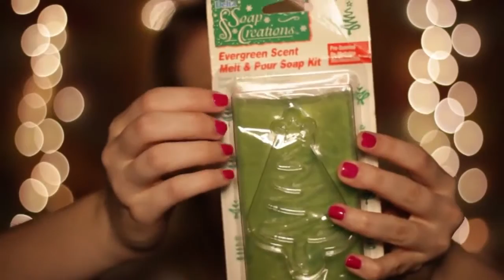Thrifty Tingles: Soap Making & Egg Planter - Binaural ASMR - Soft Spoken, Ear to Ear, Tapping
Note: A new Time Travel Tingles will be coming soon, I'm just waiting for that episode's item to arrive in the mail. :) Thanks for bearing with me!

Hey, friends and fellow Tingleheads :P In this Thrifty Tingles I've decided to channel my inner Tyler Durden and try my hand at making soap. I also share a unique item I discovered called "Egg Planters". I realized that both of the items I chose had a high potential of being a huge fail, but I decided to take a chance! So sit back, relax, and hopefully tingle out to this new Thrifty Tingles. :)

I've had people ask about my binaural mic, so for those interested in knowing more about it, here's a link to the company's

Common triggers included: soft speaking, whispering, tapping, ear to ear